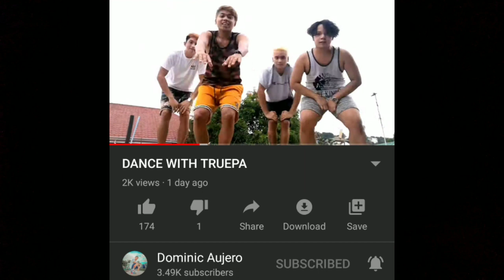Unang lapag (My First Vlog)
Truepa | Dominic Aujero | Rm baui | Brenda mage